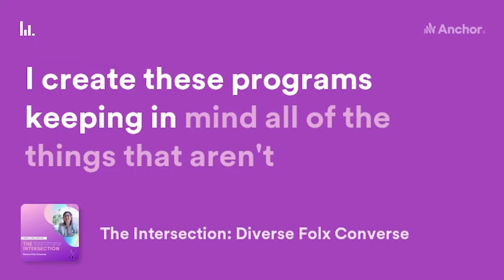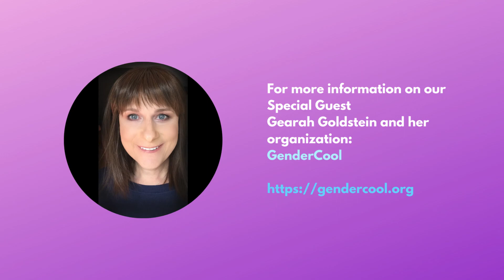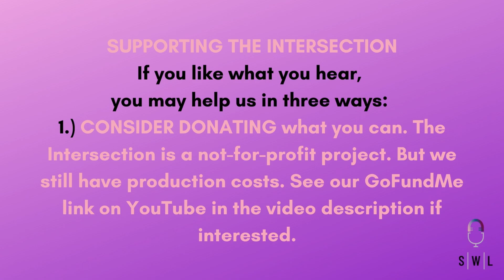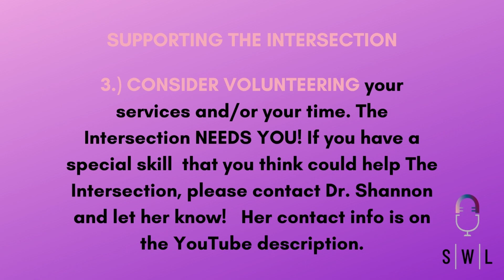S2 Ep5: BE YOU & Unapologetically Out Loud: GenderCool Helps TG and NB Youth Tell Their Own Stories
Join us for The Intersection: Diverse Folx Converse Season 2, Episode 5, Part 1 "BE YOU & Unapologetically Out Loud: GenderCool Helps TG and NB Youth Tell Their Own Stories."

With Gearah Goldstein, She is the Founder of GenderCool and Diversity Equity and Inclusion Expert, wife, parent, and proud transgender person.

In this beautifully spoken episode, Gearah Goldstein universalizes the youth experience and explains to us how trans and non-binary kids and teens are youth just like any others. She also helps us better understand WHO trans kids and non-binary kids are. And the importance of the difference between gender identity and sexual orientation.

Gearah explains the recent trans bans especially when pertaining to trans kids and teens is the age-old practice of scapegoating onto those whom you don't understand. And turning that into fear and hate. As well as the saddest aspects that this is being done to children.

Getting beyond the trauma scripts many of us carry as marginalized people and groups, Gearah speaks in these episodes about how children deserve and need consistency, positivity, and stability. And she teaches us how to learn the best ways to become more present, and to become allies and advocates to trans and non-binary kids and teens.  Let's think of ourselves not only as LGBTQ siblings to one another. But also how we can be the mentors, supporters, and caregivers to our trans and non-binary youth out there.

This episode is important for ALL of us but especially for parents or caregivers or family of trans and NB kids and teens. And for anyone in education or who works with kids!

Listen to these lovely stories told by GenderCool's founder and she-ro!

This episode includes Part 1 & Part 2. Both are equally amazing and distinctly educational for those of us in the LGBTQIA+ community as well as allies, co-conspirators, and advocates.